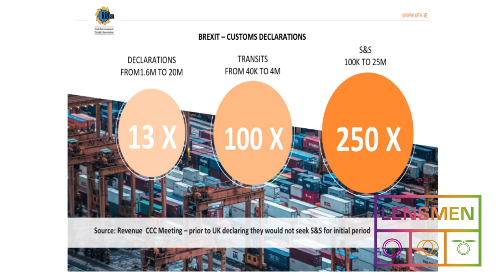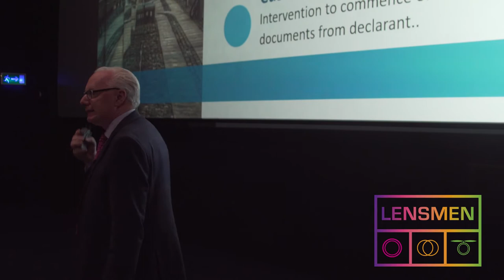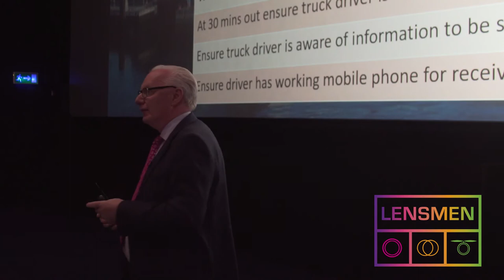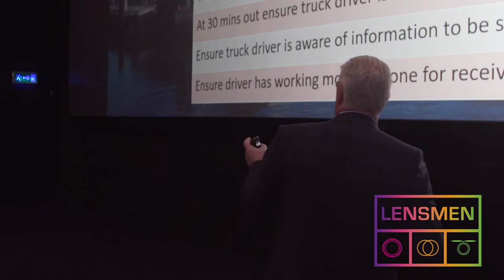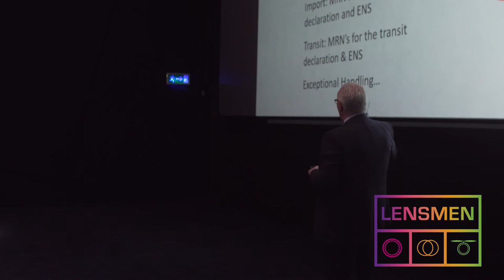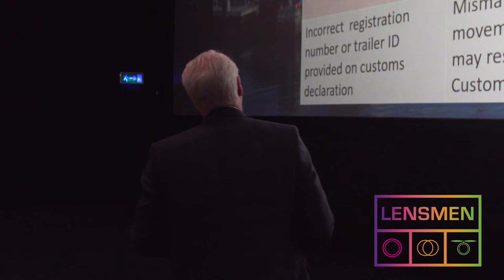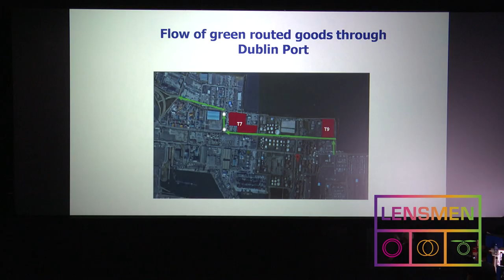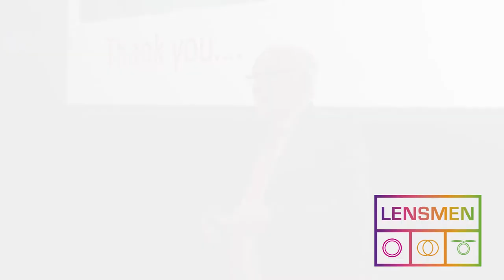Tom Thornton speaking at IIFA BREXIT event on 18th September 2019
IIFA BREXIT Spokesperson Tom Thornton speaking at Odeon Point Village on Wednesday 18th September 2020. Topics covered include the Customs Clearance process for trading with the UK Post BREXIT and actions needed to prepare for same.